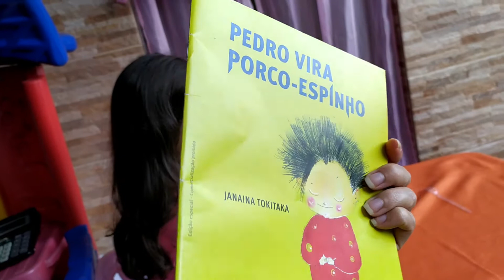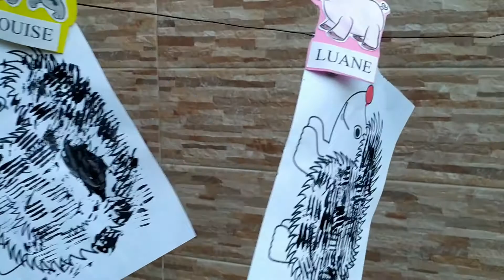APRENDENDO COM O PORCO ESPINHO / TRABALHANDO EMOÇÕES E COORDENAÇÃO MOTORA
Luane e Louise conhecem sobre o porco espinho através de atividades que trabalham as emoções, coordenação motora, percepção visual e a atenção. São atividades ótimas para se realizar com as crianças da educação infantil.

Monitorado pelos pais.